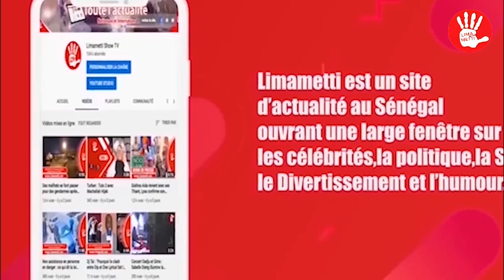Escroquerie, relation avec Pastef, Samba Sall.. : Pape Ndiaye de Walf arrêté et placé en garde à vue